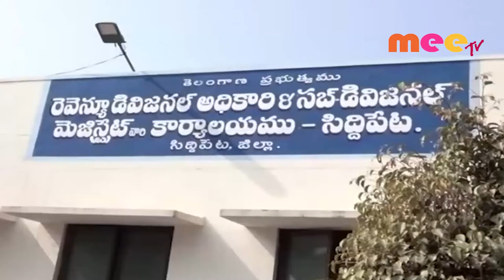సిద్ధిపేట్ ఆర్డీఓ కార్యాలయంలో ప్రజావాణి//03.02.2020//MEETV NEWS//